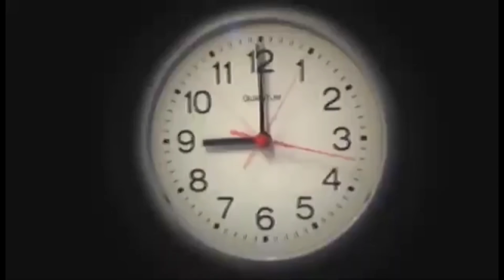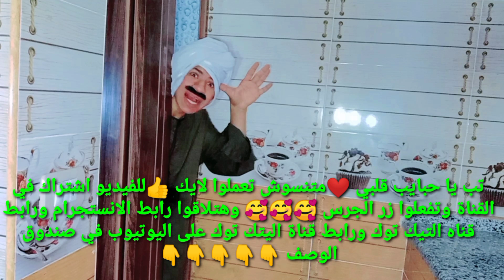لما جارك الحشري يجي عندكم 😠😂| علاء حسين